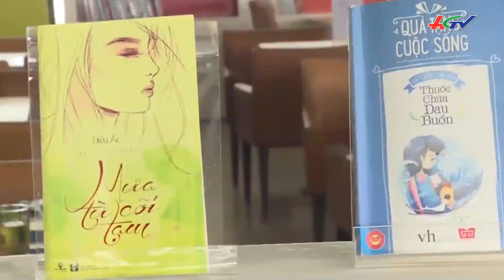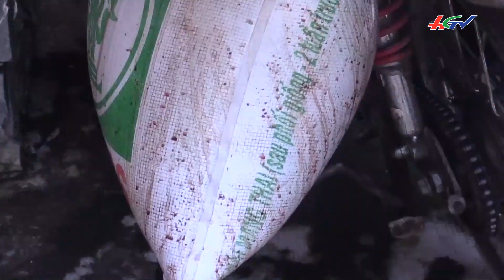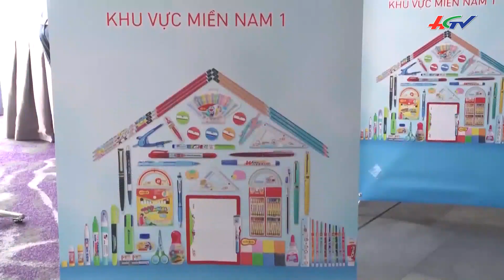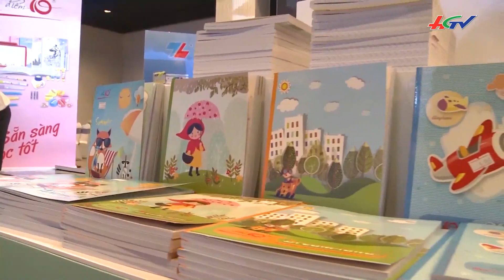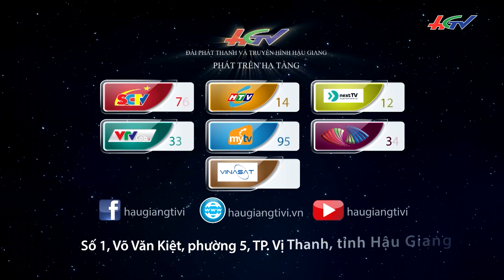Bất chấp cảnh báo nguy hiểm, giới trẻ vẫn đỗ xô mua rùa mini | NGƯỜI TIÊU DÙNG HÔM NAY - 6/8/2018